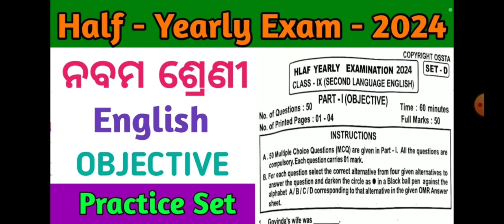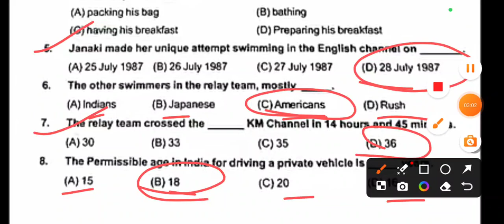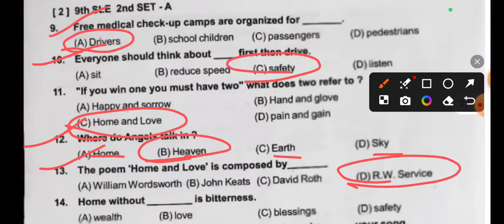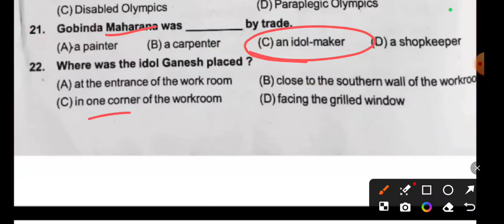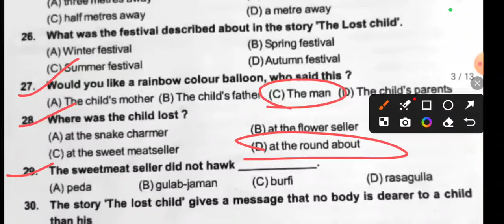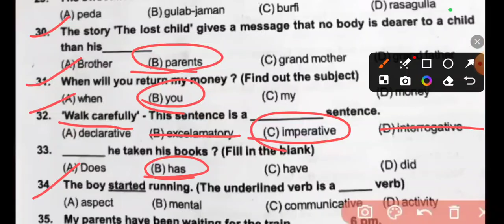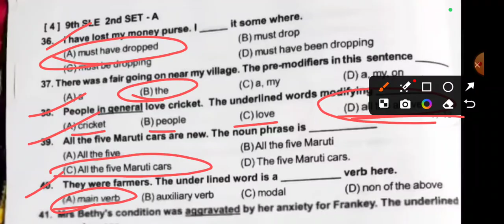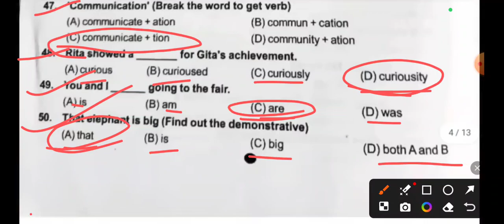9th class math half yearly exam objective questions | 9th class math half yearly selected questions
9th class Half-yearly English real question paper 2024 / half yearly English exam real question 2024 9th class

Half yearly English real question and answer exam 9th class 2024 | class9 half yearly English exam 2024

Half yearly  English real question paper class 9th

Half yearly  English exam 9th class 2024 real question paper

9th class Half-yearly English exam

9th class Half-yearly English exam

Half yearly English question answer

class 9th Half yearly  English real question 2024-25